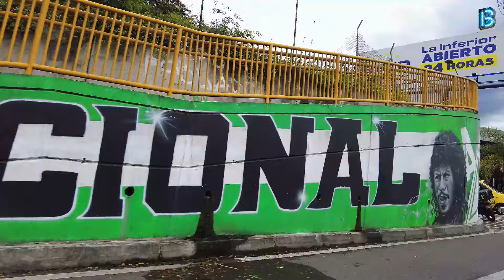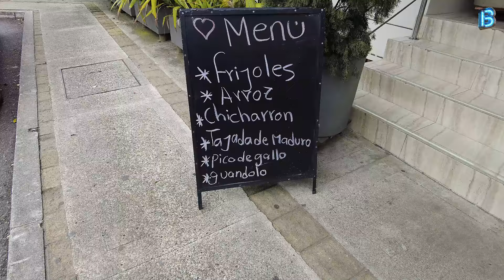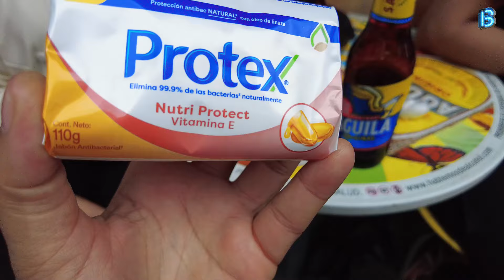PROBANDO LAS MEJORES COMIDAS Y BEBIDAS DE MEDELLIN